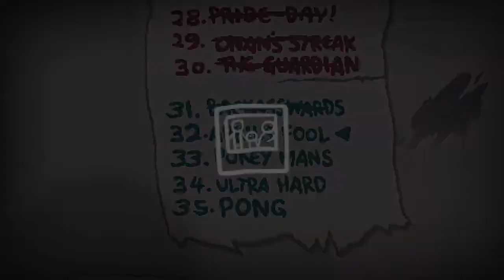Verowak vs Isaac Challenge #32 - April's Fool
The thirty-second challenge in The Binding of Isaac: Afterbirth+!